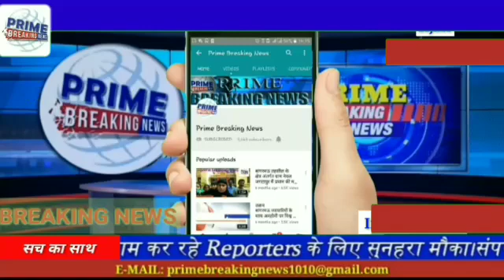----आज के दिन भगवान श्रीकृष्ण ने गायों ओर बछड़ो की पूजा अर्चना शुरू की थी